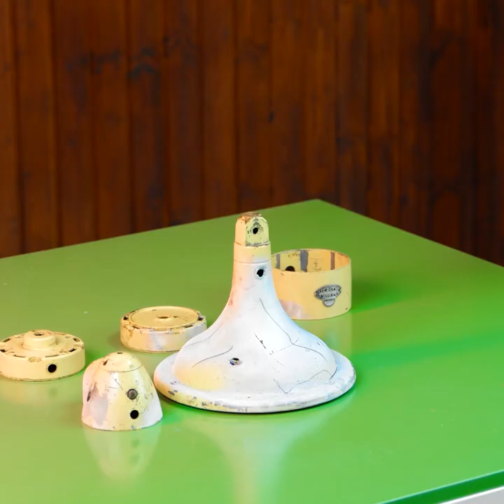MESMERISING RESTORATION PROCESS || SHOES. LIGHTER, ELECTRIC FAN, BROKEN TOILET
Timestamps:
0:08 Shoes restoration
4:44 Lighter restoration
7:46 Electric fan restoration
10:47 Broken toilet restoration